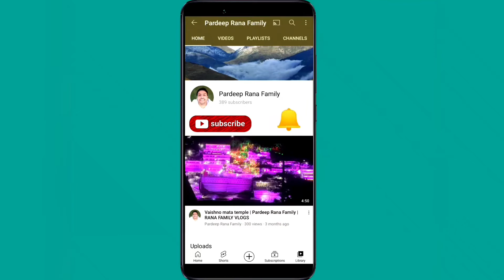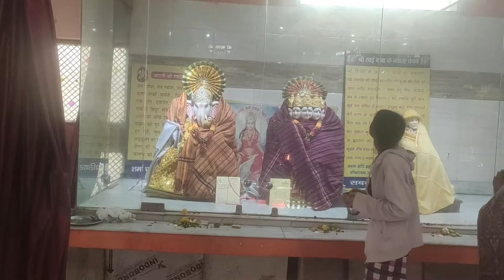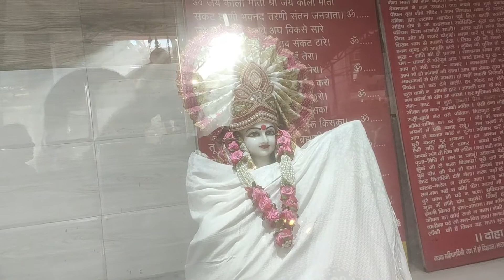Happy shivratri | RANA FAMILY VLOGS | Pardeep Rana Family